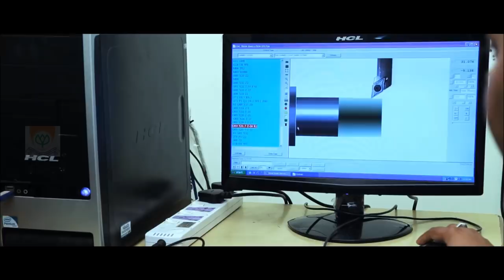Geethanjali Institute of Science and Technology (GIST)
Geethanjali Institute of Science and Technology , Nellore